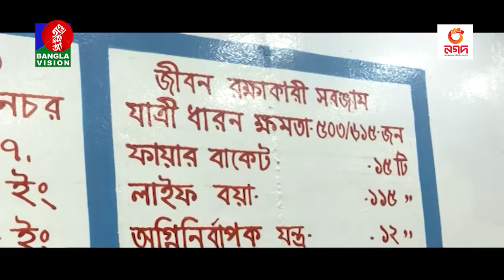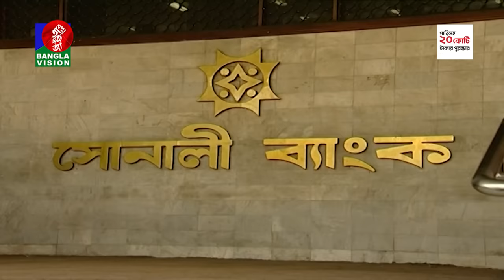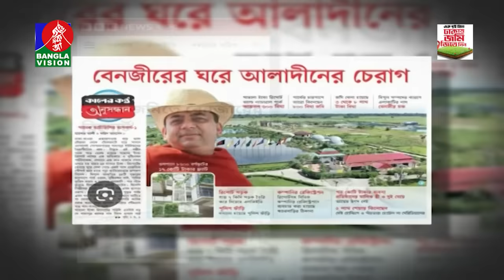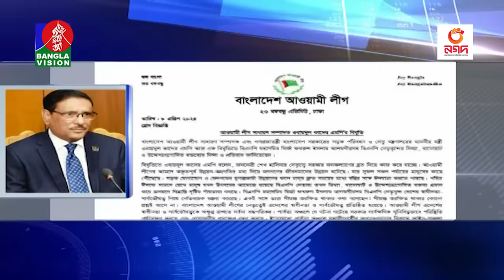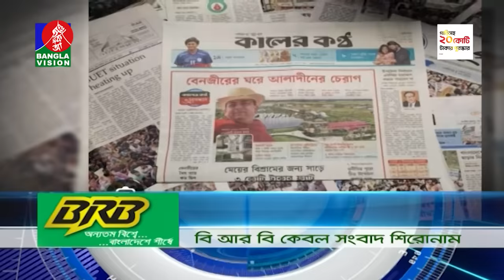সকাল ৭:৩০টার বাংলাভিশন সংবাদ | Bangla News | 09 April 2024 | 07:30 AM | Banglavision News